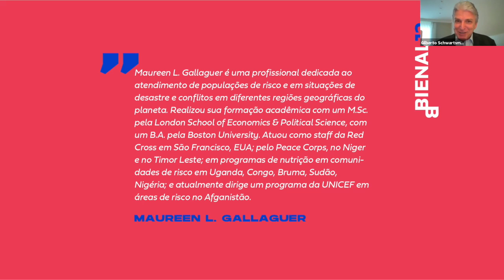Maureen Gallaguer recebe a Premiação Personalidades | BIENAL 12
Para celebrar o tema desta edição da Bienal do Mercosul - Feminino(s): visualidades ações e afetos - a mostra homenageia cinco personalidades de destaque que trabalham com questões relacionadas às mulheres em diferentes áreas profissionais. Esta é uma distinção pública uma iniciativa simbólica da Fundação Bienal do Mercosul que preza pela diversidade ao pensar o universo feminino. A homenagem é uma tradição que teve início na Bienal 11 e deve ter continuidade nas próximas edições do projeto.

Com o alastramento da pandemia do COVID-19 a equipe da Bienal desenvolveu propostas digitais que de alguma forma pudessem manifestar publicamente as expressões que titulam a 12° edição do projeto: Feminino(s): visualidades ações e afetos. As ações iniciaram no mês de março com a publicação de depoimentos de artistas nas redes sociais e tiveram continuidade com o lançamento da Bienal 12 Online em 16 de abril de 2020. Vinculada ao site da Bienal a plataforma virtual é diariamente atualizada e disponibiliza ao público imagens de obras textos elaborados pelos artistas informações sobre suas poéticas e proposições elaboradas pelo Programa Educativo.

Patrocínio: Santander e Correios
Co-patrocínio: Banrisul e Zaffari
Apoio: Unimed Eletron Energy Unicred Pompéia Ivo Rizzo Oleoplan e Blanver
Apoio institucional: Secretaria de Estado da Cultura do Rio Grande do Sul Memorial do RS MARGS UERGS CHC Santa Casa e Fundação Iberê Camargo
Financiamento: Pró-Cultura – Lei Estadual de Incentivo à Cultura
Realização: Lei Federal de Incentivo à Cultura